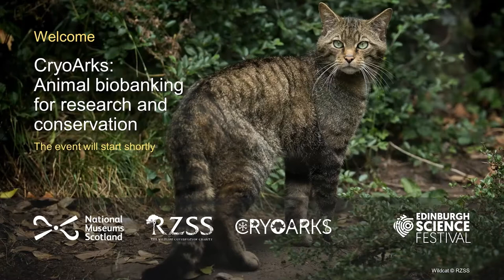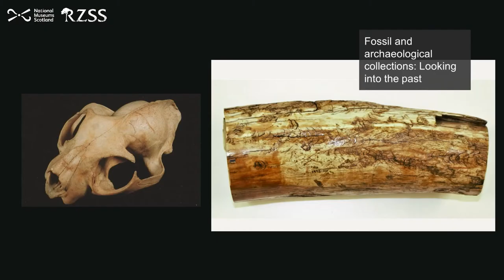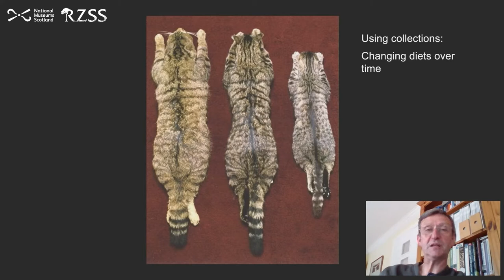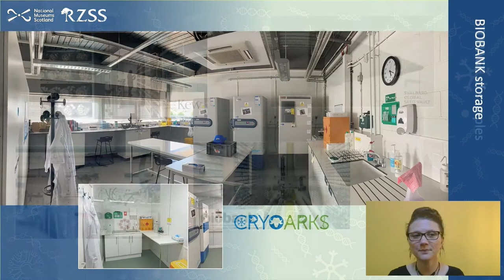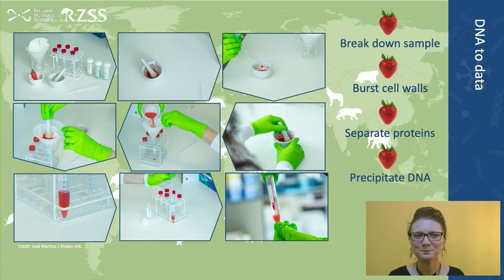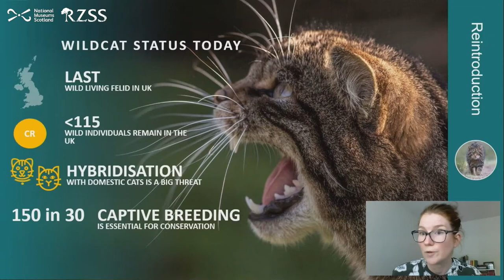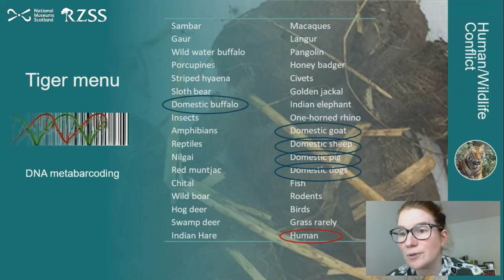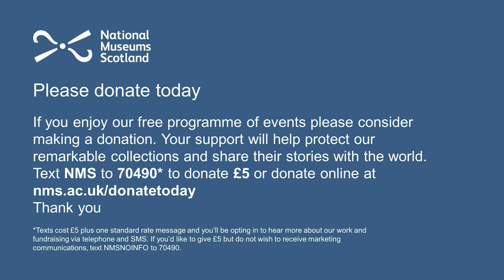CryoArks: Animal biobanking for research and conservation, 7 July 2021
This is a recording of an event which took place on 7 July 2021.

Learn how museums and zoos are helping to conserve endangered species through CryoArks – the UK’s national bank of frozen animal material.

National Museums Scotland and the Royal Zoological Society of Scotland are partners in a UK-wide collaboration to create the UK’s first comprehensive zoological Biobank network for research and conservation.

The CryoArks Biobank initiative will be the first national collection of frozen animal material in the country. It will gather and preserve the DNA, tissues and cells of wild and zoo animals, providing a wealth of information that can support worldwide conservation management.